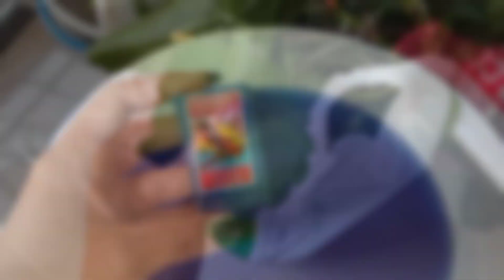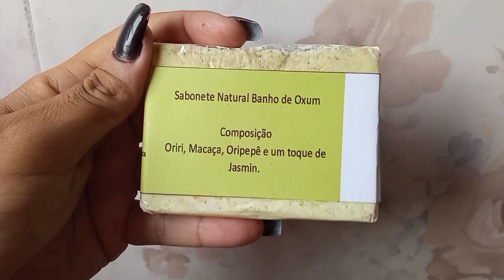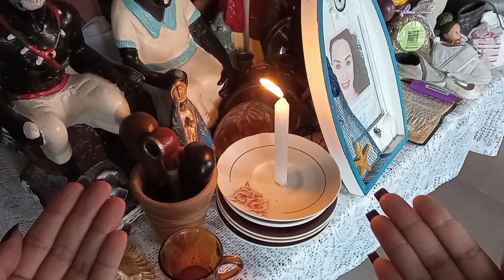BATE FOLHA LIMPEZA ESPIRITUAL PARA SUA CASA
FOLHAS QUE PODEM USAR PRA BATER FOLHA
PIÃO ROXO
ESPADA DE SÃO JORGE
COMIGO NINGUÉM PODE
BAMBÚ
PEREGUN MAS CONHECIDO COMO DRACENA